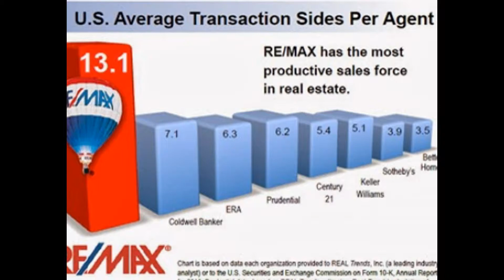Find homes for sale in Manassas Va, Prince William County Va, Northern Va.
Homes for sale in Prince William County Virginia, view property details, photogaraphs, MLS listing info or talk with one of our local Manassas Va experts about mortgage financing, home inspections, property appraisals, and settlement or home owners insurance policies or practices. Find out why you should work with the Walsh Team today!